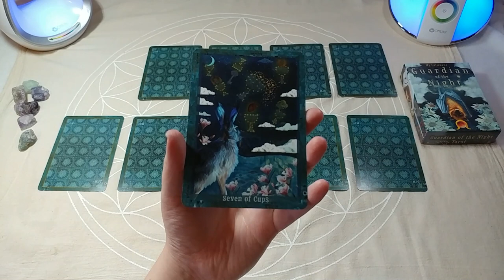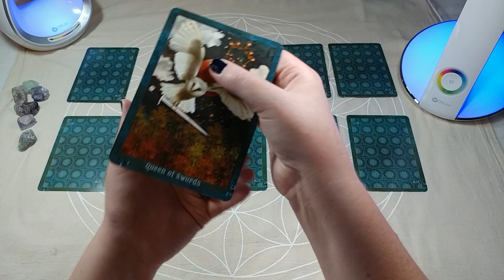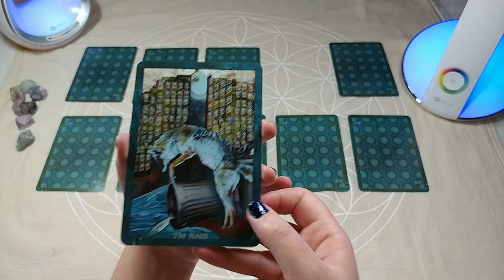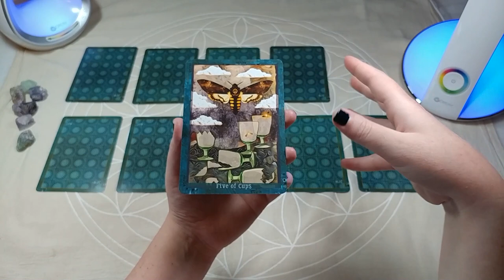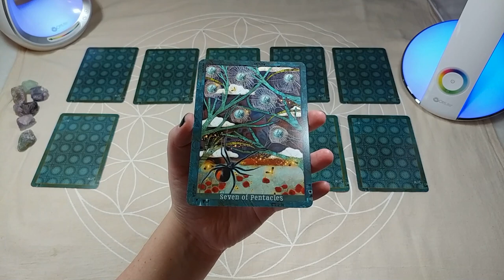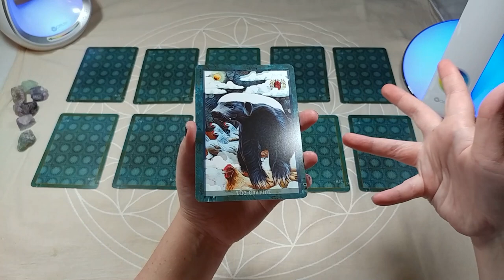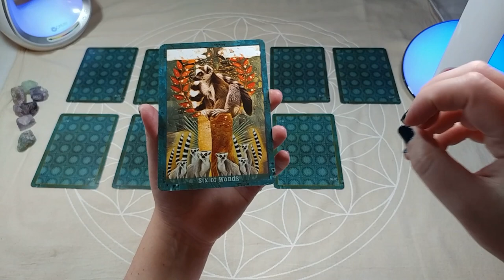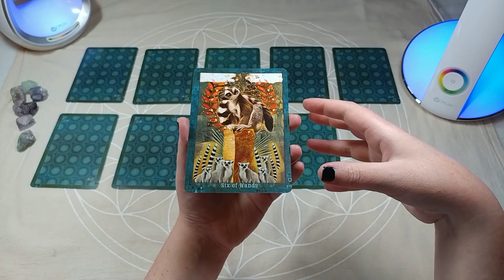Yes or No #26 | Pick a Card | Timeless Tarot Reading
Yes/No Pick a Card Tarot reading using the Guardian of the Night Tarot. I also intend my yes/no videos to be helpful for people who are learning to read Tarot. You'll hear me talk about the traditional meanings as well as my personal interpretations.

One: 0:20
Two: 2:35
Three: 4:20
Four: 5:05
Five: 6:35
Six: 7:50
Seven: 9:33
Eight: 11:22
Nine: 12:14
Ten:  14:07